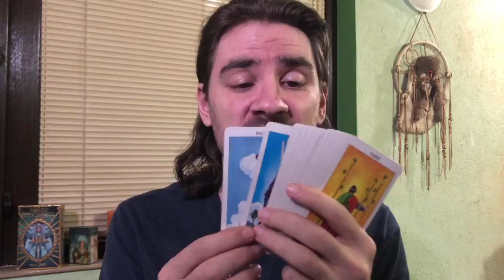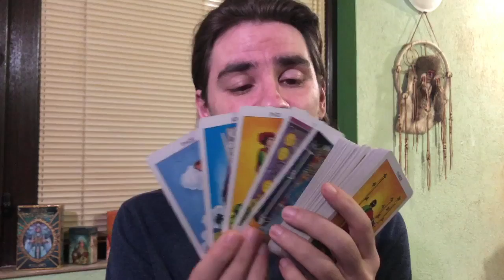ARIES SECRETS OUT THEY DONT WANT U TO WALK AWAY! BUT U CAUGHT ON TO..JUNE 1-7 2020 Tarot Reading